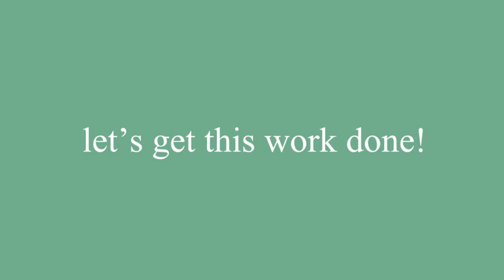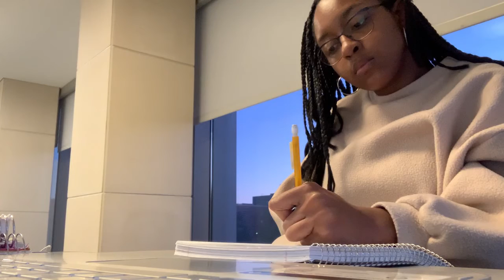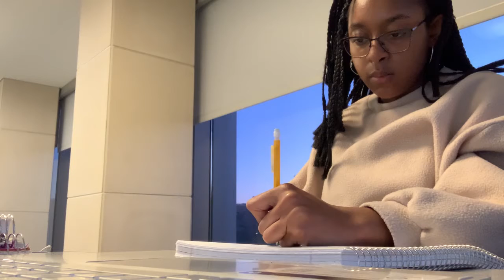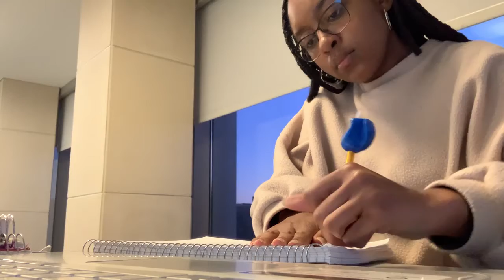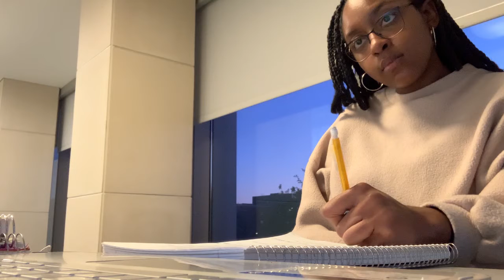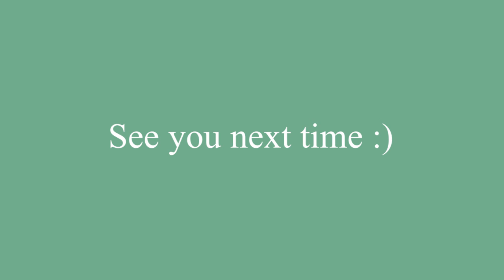Pre-med vlog | Study with me on campus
Sit and get some work done with me for a couple of minutes. Tell me what your major is in the description! Mine is Biology.

Songs:
- Clocks- Smith The Mister